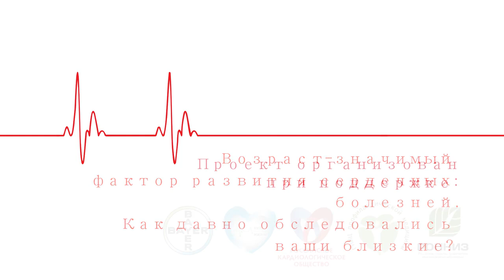Зара в проекте «Мое сердце. Пульс жизни»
Премьера песни! Зара - Dayê
Премьера сингла "С понедельника"!

Певица Зара привлекает внимание к проблеме здоровья сердца и сосудов, принимая участие в проекте «Мое сердце. Пульс жизни», читая стих поэтессы Ольги Берггольц «Я сердце свое никогда не щадила».
Зара не впервые поддерживает акцию «Оденься в красное» – её фото с призывом сделать шаг навстречу долгой и счастливой жизни украшает фотовыставку «Женщины России говорят «Да!» здоровому сердцу.